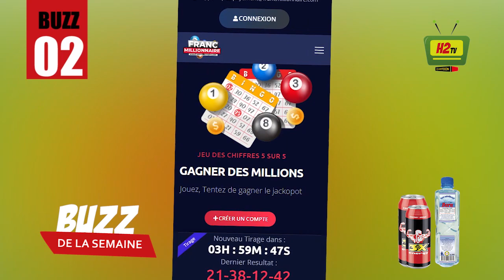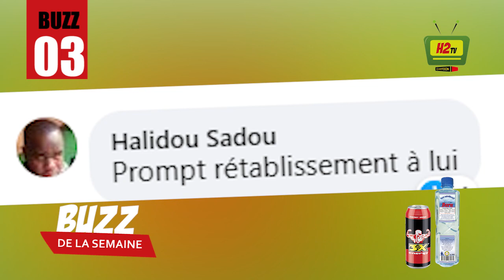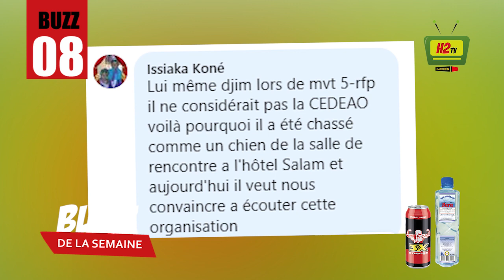MOUAMMAR KADHAFI, WIZY WOZO, BOUBEYE, GALY BANDIT - BUZZ DE LA SEMAINE 23 10 2021